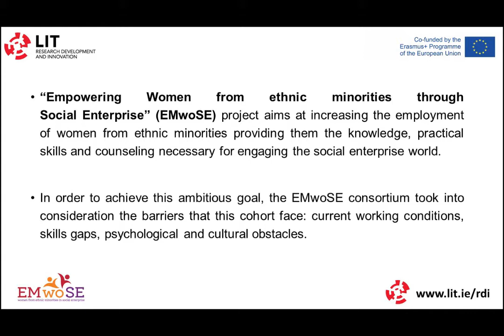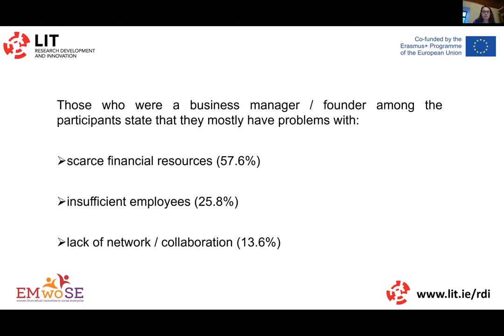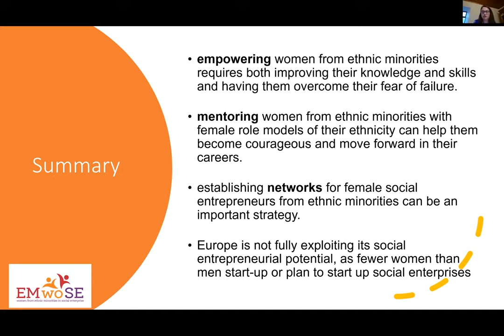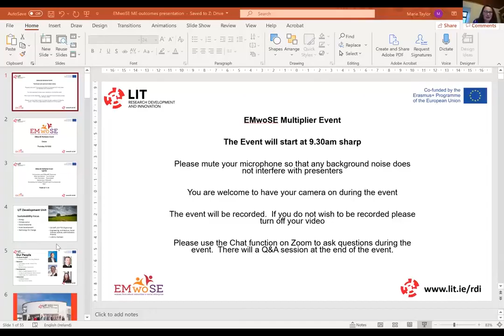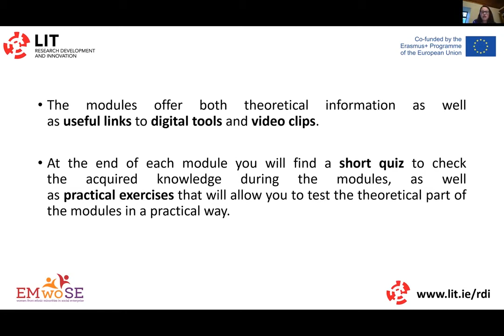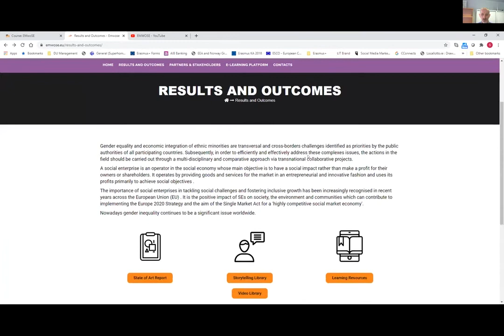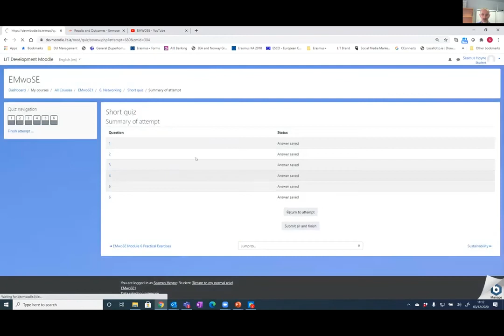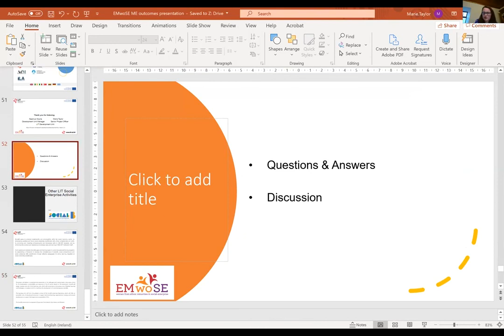EMwoSE Multiplier Event 1